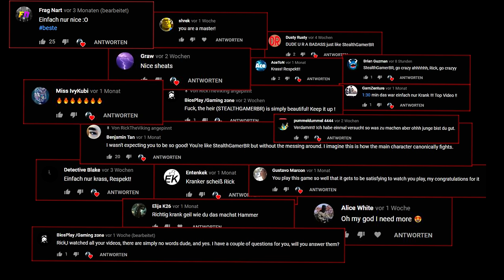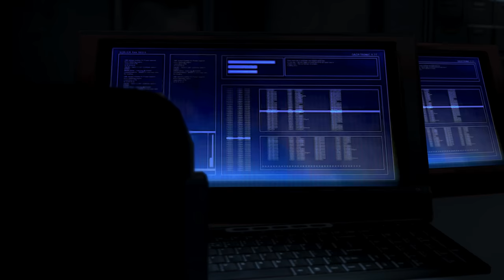Splinter Cell Blacklist | absolute badass stealth gameplay #2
I appreciate that!!! thanks to everyone!